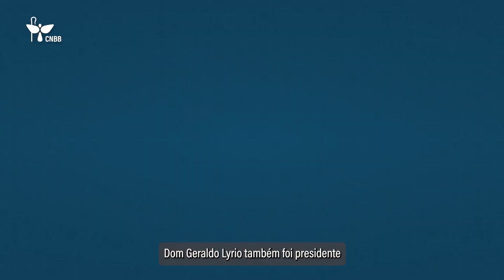Mensagem da presidência da CNBB pelo falecimento de Dom Geraldo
O presidente da CNBB, Dom Jaime Spengler, OFM, divulgou uma mensagem sobre o falecimento do Arcebispo Emérito de Mariana, Dom Geraldo Lyrio Rocha. 🙏